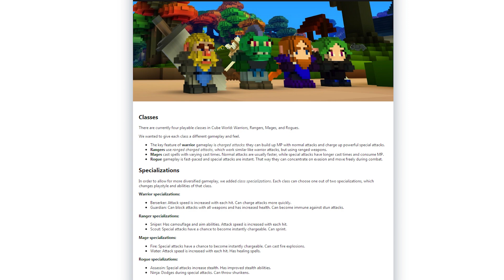► Press Start - Cube World "Dungeon" Ft. WoodenPotatoes